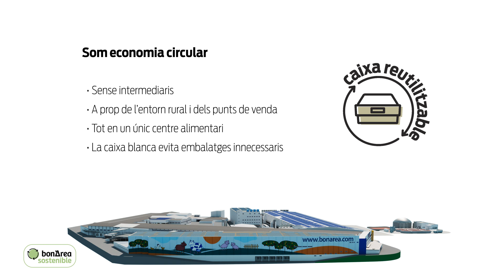El nostre centre alimentari eficient i sostenible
Avui, 5 de juny, celebrem el Dia Mundial del Medi Ambient i volem compartir aquest vídeo del nostre centre alimentari a Guissona eficient i sostenible.

A bonÀrea, integrem la sostenibilitat en totes les àrees d'activitat on cal destacar les accions següents:
✅ Energies renovables i d'autoconsum amb plaques fotovoltaiques de 5 MW de potència i amb previsió d'incrementar-la.
✅ Gestió responsable dels residus amb un nou certificat de Residu Zero i ús de la caixa blanca per evitar embalatges innecessaris. També la planta de biogàs en construcció per produir biogàs a partir de residus orgànics.
✅ Reducció d’envasos y utilització d'envasos més sostenibles amb l’ús de plàstic reciclat, reducció del gramatge, envasos més reciclables i compostables i col·laboració amb start-ups en projectes sostenibles.
✅ Reaprofitament de l'aigua amb la depuradora que reutilitza un 20% de l'aigua per al reg i la neteja de zones brutes.
✅ Economia circular sense intermediaris: realitzem totes les elaboracions en un únic centre alimentari situat a l'entorn rural, ben a prop dels nostres agricultors i ramaders i de les botigues bonÀrea.